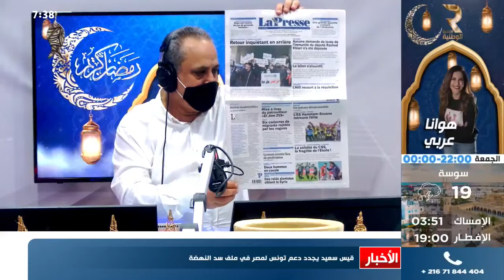جرائد اليوم مع حاتم بن عمارة الاذاعة الوطنية التونسية 23/04/2021